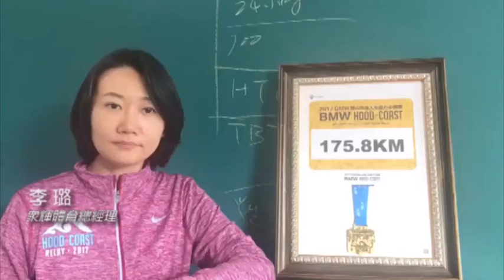H2C台湾赛-李璐